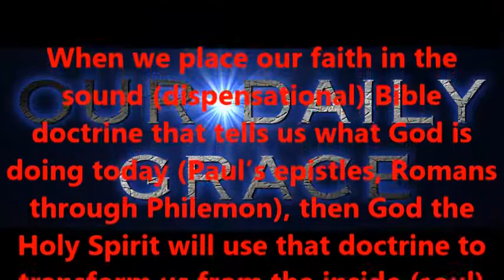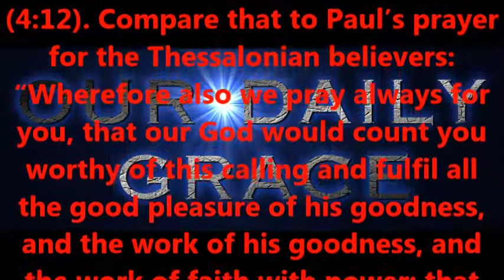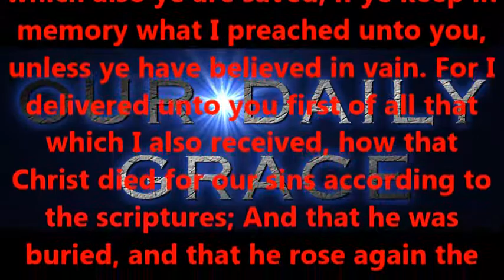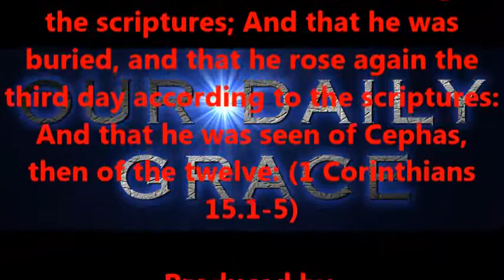WHAT DOES GOD WANT ME TO DO ? --- PART TEN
Produced by,
Lonnie Martin

Written by,
Shawn Brasseaux
Lonnie Martin